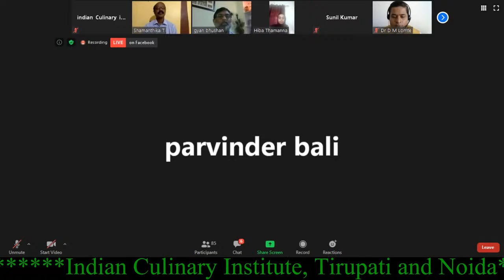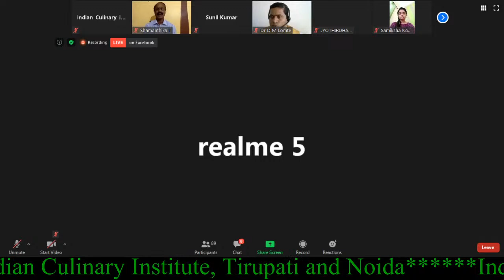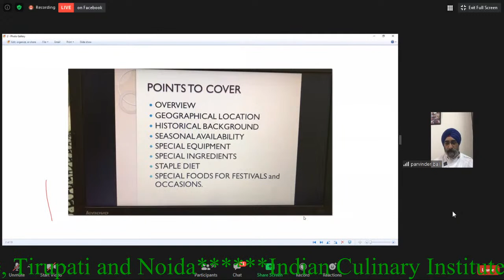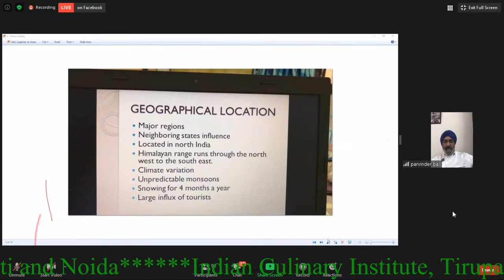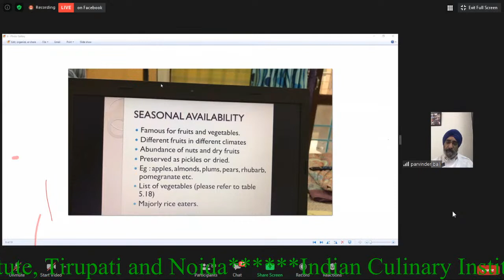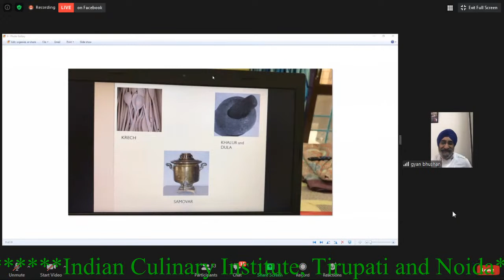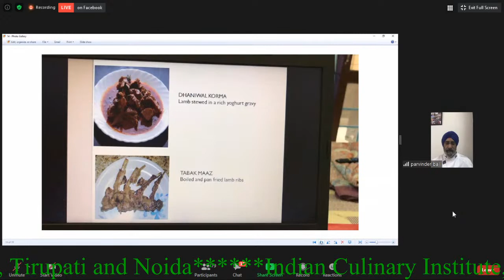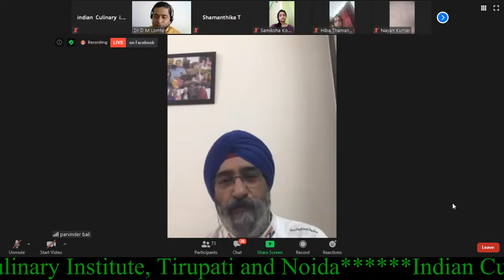Webinar Series: Kashmiri Cuisine Live Stream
Resource Person: Parvinder S Bali
Organised by Indian culinary Institute Tirupati and Noida
date 25th July 2020 time 11:00 to 12:30 pm